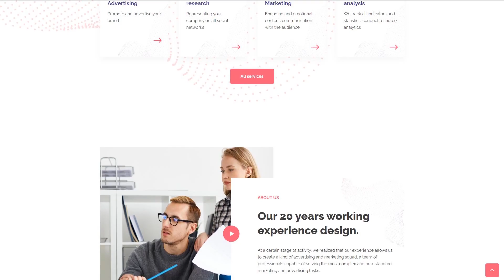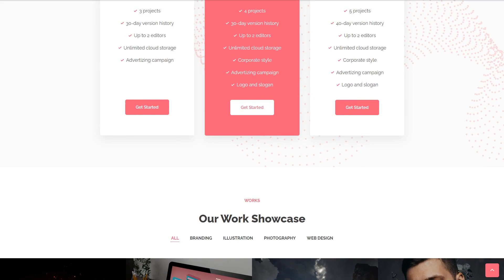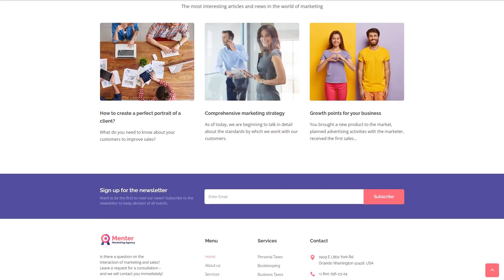Menter - 44948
This one comes with Responsive, Admin Panel, Retina Ready, Team Members, Dropdown Menu, Sample content, Advanced Theme Options, MegaMenu, Performance Optimization, Website Builder

Menter - SEO Digital Marketing Agency WordPress Theme
SEO digital marketing agency WordPress theme is a premium solution for creating a WordPress-based site for any agency that works in the field of advertising, marketing, SEO, SMM, promotion, and so on. Using the presented template, such companies will be able to create a professional site with wide functions and high-quality design.
Advertising services, especially on the Internet, are now in great demand. Their popularity is perhaps difficult to compare with anything else. Advertising surrounds us everywhere. They say that advertising is the engine of progress, and it carries many positive aspects. Quality advertising is created by advertising agencies. Since the advertising sector is rapidly developing, advertising agencies are using the services of advertising agencies more and more often.
If you have your own marketing agency, you definitely need a professional website. It will help you declare yourself, talk about the services that you provide, and show the solidity of your company. But to stand out against the background of competitors, you need to have a reliable and at the same time simple enough solution. We prefer the WordPress platform and the WordPress templates. You can confidently rely on it if you need to create a corporate site for any company, including a marketing agency.
Creative design marketing agency site template
A ready-made solution - the SEO digital marketing agency WordPress theme - will help you create the site very quickly, and at the same time get a premium design with all the capabilities necessary for your needs. If desired, all these capabilities can be expanded using plugins for various tasks, of which there are a lot on the WordPress. The time saved is better spent promoting your business, agree?
The template code WordPress written as easily and qualitatively as possible, so you will understand it without any problems. Templates are optimized for all search engines and devices. You can get these and other benefits today.
Menter is a bright representative of exquisite multi-purpose business topics. This theme is ideal for creating websites of creative agencies, news companies and other creative business areas. Menter has everything that a creative agency, consulting agency or technical startup may need. This template has unique page variation demos, so you can easily create a full web resource for your company. You do not need programming skills to work with this topic. You can create a site in a convenient editor.
Minimalistic design allows users to concentrate on the text component of your site so that you can easily communicate your thoughts to readers of your blog. The theme offers many convenient features. For example, a feedback form. The theme also supports various blog layouts and provides very fast page loading.
If your activity is related to advertising and promotion, and you want to create a high-quality website of an advertising agency or SEO company, this template can help you. It has all the necessary sections for this type of site, including "About Us," "Services," "Our Team," you can even keep your blog here. In addition, all pages are designed to keep your conversion growing.
Any company that works in the business services' industry, it is important to present themselves and their services correctly. Here everything is created to help you qualitatively cope with this task. When working with the Menter theme, you will no doub